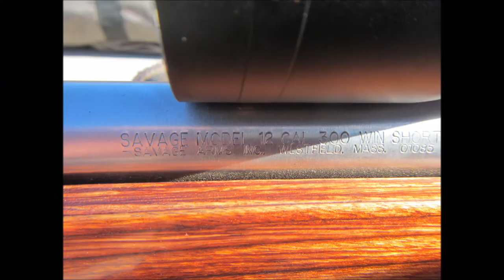Welgevonden Safaris Hunt Compilation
Short Compilation of Hunt at Welgevonden Safaris with Chris Hatherley,  Botes Agenbag and his son, Junior Agenbag.  Extremely successful hunt .  The absolutely best hunting facilities, property, specimens and PH's (professional hunters) you will find.  A lot of variety and great care given to manage the operations.